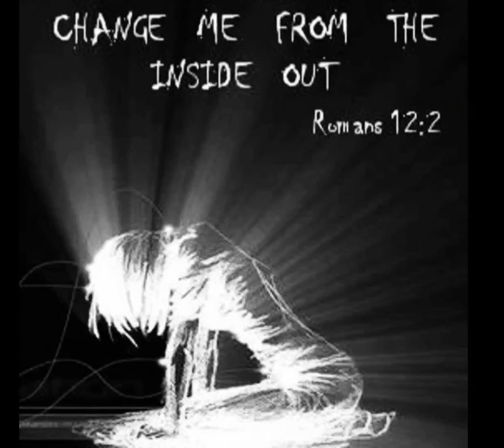Change Me O God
Lord, I thank you for all you've done for me. I just pray that you would change me, oh God. Please guide my heart and help me grow into the person you want me to be. Rather than me following my own ways, please purify my heart and make me more like you.